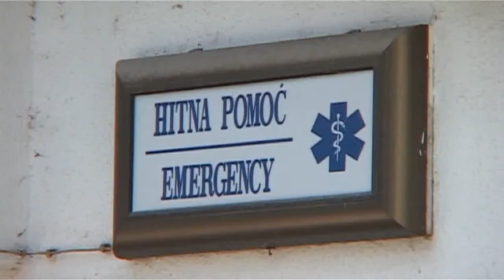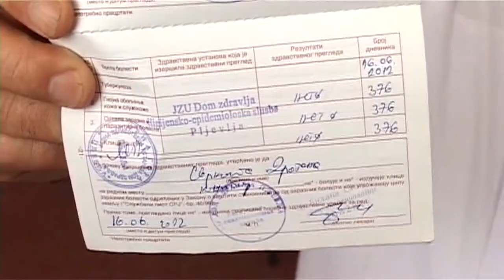120623 SALMONELA U PLJEVLJA - PRILOG RTV VIJESTI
120623 SALMONELA U PLJEVLJA - PRILOG RTV VIJESTI